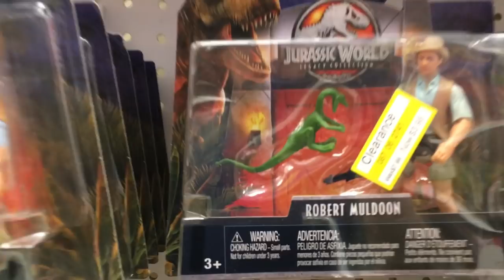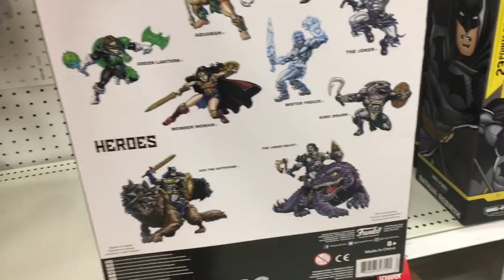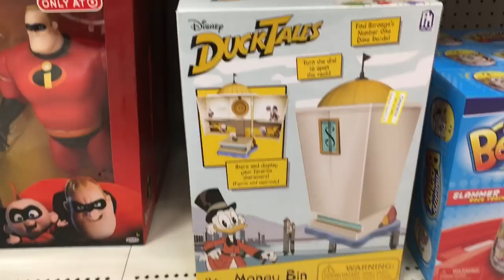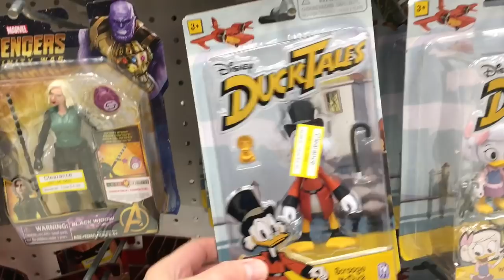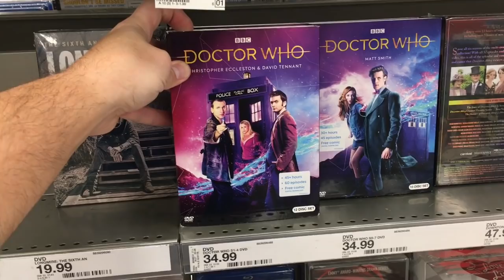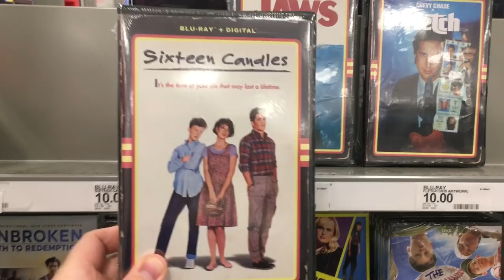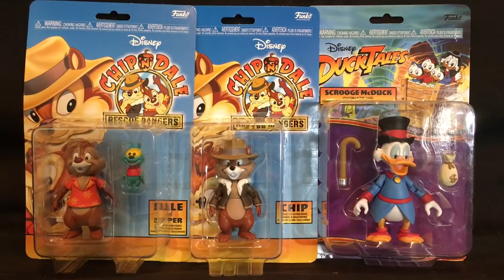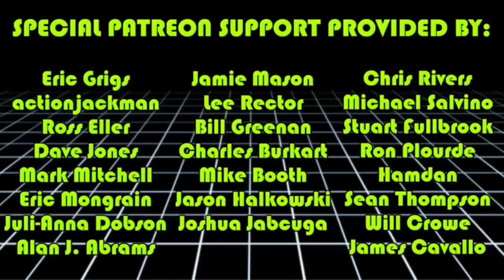Toy and Movie Hunting At Target!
In this toy and movie hunting video, we venture into the hallowed halls of the hippest retail chain in America, Target! We check out the new Avengers: Endgame action figures, lament the state of Star Wars collecting, and search for anything new from Mego! We also check out what's happening in the DVD and Blu-ray section, discuss retro packaging, and shout out some new releases and repacks! This is the figure and media hunting video that many have been asking for! It's retail therapy with Cereal At Midnight!